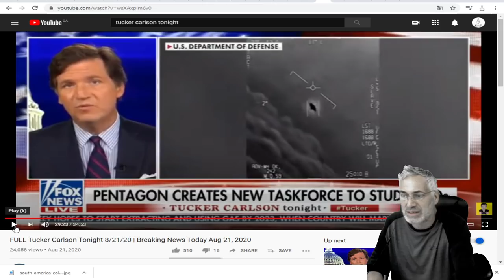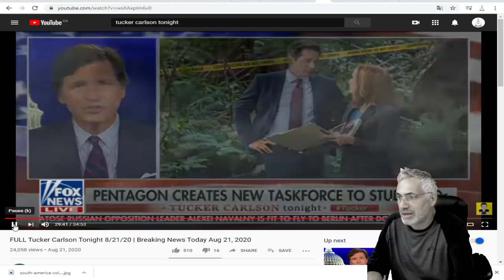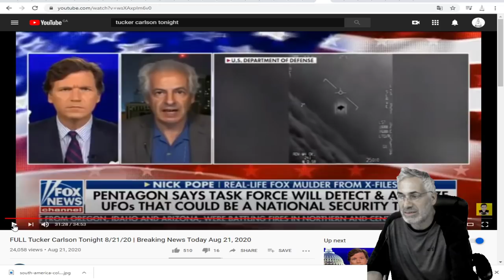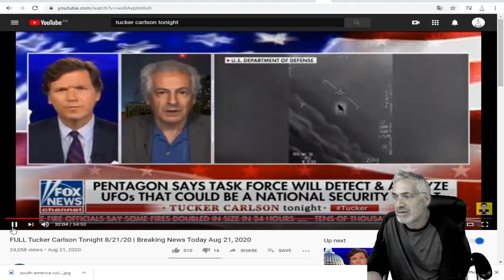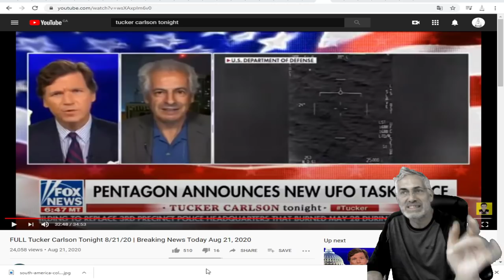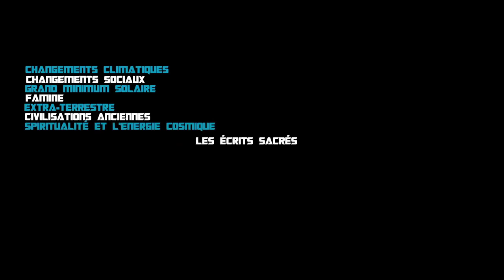SELON TUCKER CARSON DE FOX NEWS; LE GOUVERNEMENT AMÉRICAIN DÉTIENT DES DÉBRIS D'OVNIS !